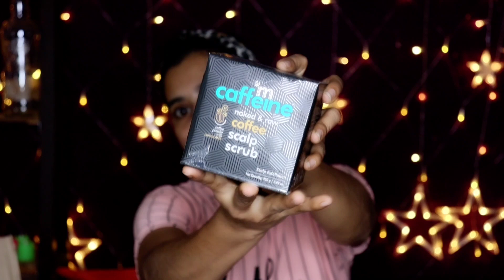😱Skin whitening cream/remove dark spot pigmentation discoloration sutan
Buying Links :